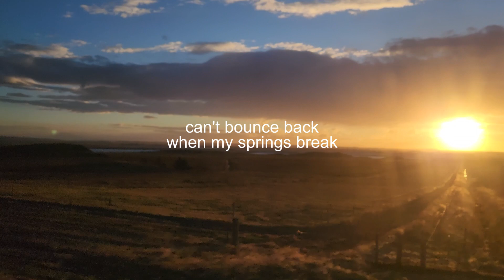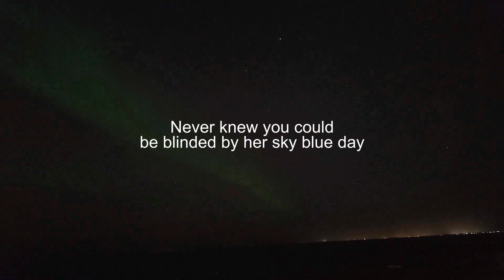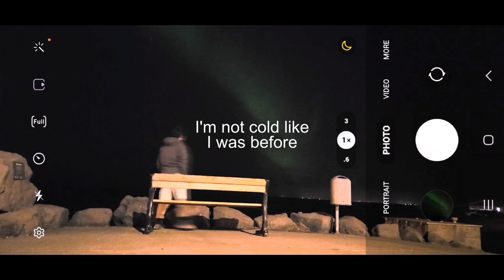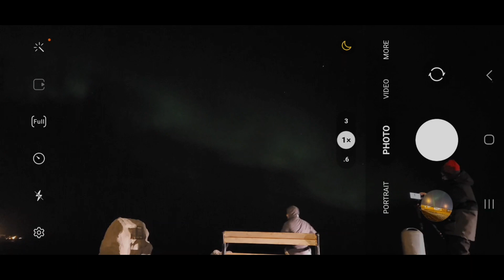Iceland Song 🤪🤪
cringe zach bryan lumineers ahh song